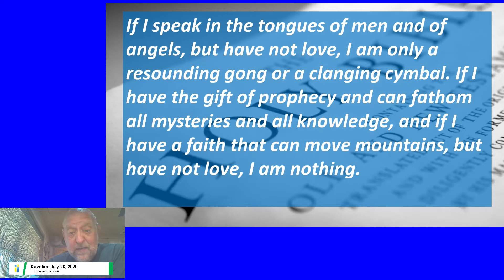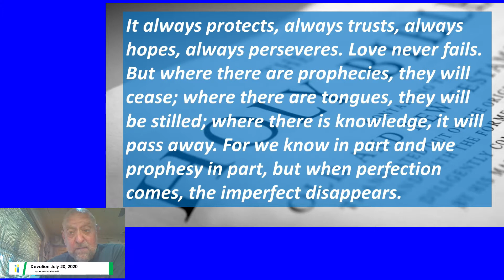Devotion 7 20 2020